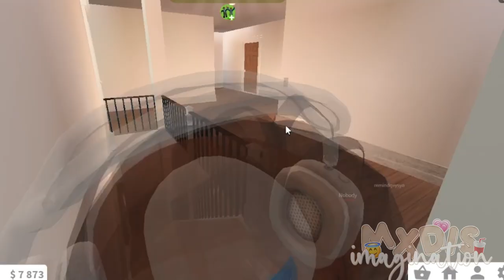Mariah's Sleepover With Friends *+*They snuck out!?*+* | Angel Family E13 S1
description loading.
Description loaded! ^-^
People Mentioned in this video:
 Mariah: @Angel_favexangel
Chelsea: @Qeysyo
Ella: Jennie_is_my_queen on discord
Helpful YT info FAQ:
Editing app: Vita ^-^
Thumbnail Maker:     @fink0909
Editor:   @MadisImagination   disc: Madi_yagirl#3786
Time taken: 2 hours and 17 minutes
Discord server ^-^: description loading.
my discord user *feel free to dm me :3* :  Madi_yagirl#3786